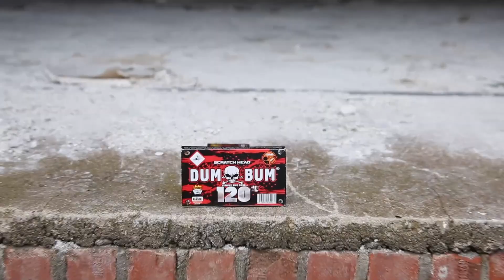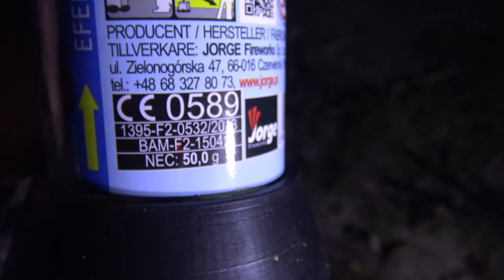Bateria rzymskich ogni jorge JW18 BATMAN